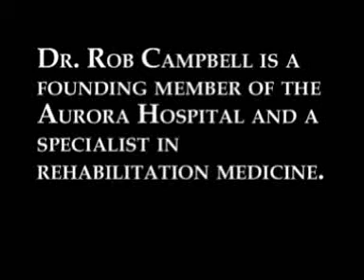After The Crash: Dr. Rob Campbell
Aurora Hospital rehabilitation expert Dr Rob Campbell said in his experience speed and drunk-driving were two of the main causes of taxi accidents in the province.

"In some instances, the taxi might not have caused the accident but due to problematic structural integrity -- passengers not wearing seatbelts, overloading and speeding -- the accidents often have catastrophic consequences."